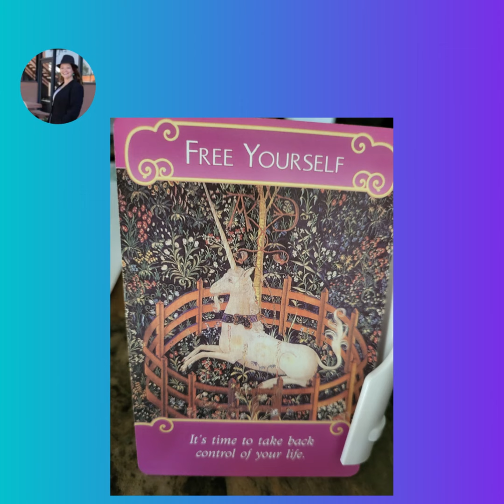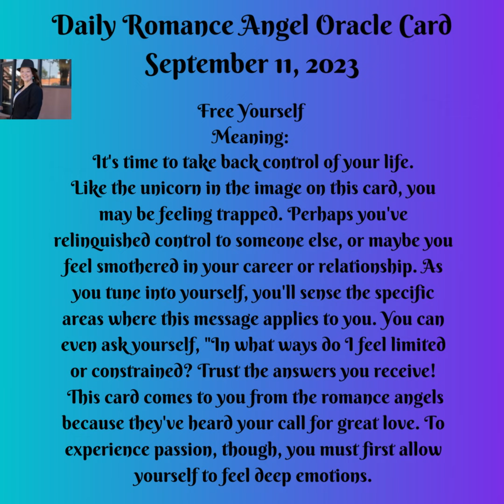Daily Romance Angel Oracle Card September 11, 2023